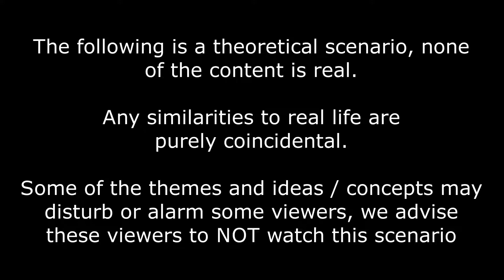3.0 Scenario #1 - SHTF / 5 Minute Bug Out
This is the third part of our first scenario. The scenario is a Police State / Bug Out set in the year 2032. The Regime came to power in 2025...

This part details the protagonist performing a five minute bug out with his friend.

Luckily the protagonist has taken some preemptive steps to enable him to bug out in under five minutes!